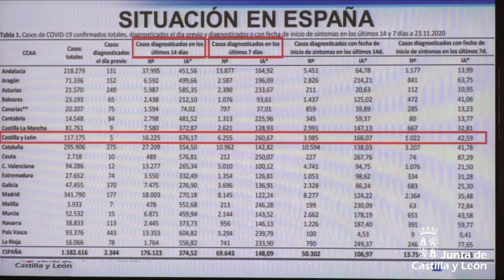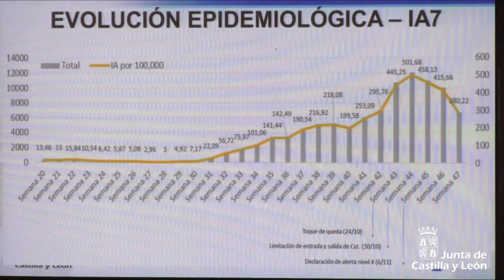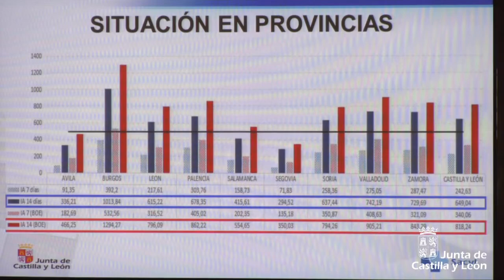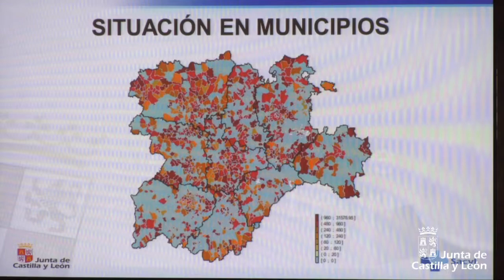Rueda Prensa Consejera de Sanidad Junta de Castilla y León, Verónica Casado y doctor Carlos Dueñas